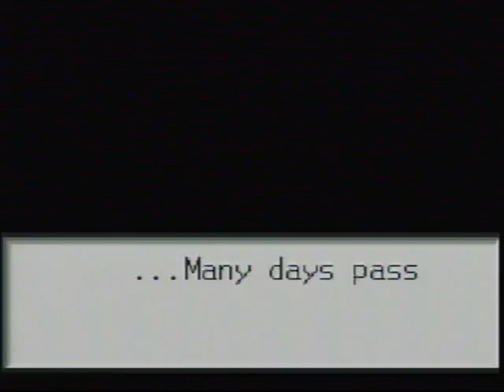Let's Play Megaman Battle Network episode 18: Colorman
We find the Navi responsible: the evil, and diabolical Colorman.exe!  Wait...Colorman?  Seriously?  Lamest...villain...ever...